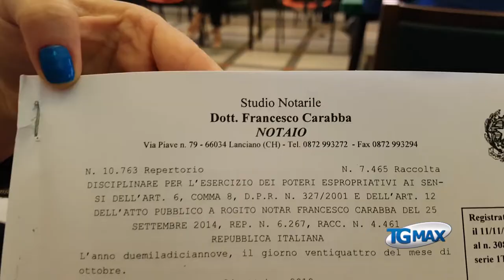Ampliamento discarica: Paolucci replica al presidente Ecolan Ranieri, la politica ha già deciso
Ampliamento della discarica di Cerratina: Tonia Paolucci replica al presidente Ecolan Massimo Ranieri, la politica ha già deciso con la mozione in consiglio comunale.